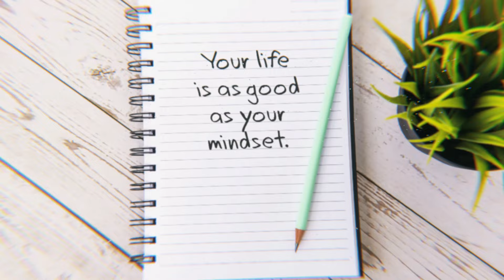Episode 22: Embracing Authenticity in Life and Parenting with Guest Dr. Anjum Saba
Explore how to break free from societal norms and embrace your true self. Dr. Anjum Saba shares her journey and provides insights on fostering authenticity in your relationships, especially with your children.

▬▬ABOUT THE "UNVEIL YOUR BRILLIANCE" SHOW▬▬

“Unveil Your Brilliance with Angilie Kapoor” is a dynamic weekly show dedicated to empowering women worldwide. Hosted by the renowned conscious leadership coach and empowerment strategist, Angilie Kapoor, this show is designed to help women break free from the illusions that are holding them back and unlock their true potential.

Angilie's invaluable, action-packed presentations will challenge your perceptions, shift your awareness, and leave you feeling deeply empowered and inspired. Additionally, inspiring interviews with topic experts will also provide you with a versatile range of insights, practical advice, and powerful tools for personal growth and self-discovery and will inspire you to overcome self-doubt, build inner strength, and unleash your talents and potential.

So, if you're ready to break barriers, build confidence, and unleash your brilliance, join us every week on and start your journey towards personal growth, healing, and transformation today!

👋Oversight Global is founded by conscious leadership coach, author and speaker, Angilie Kapoor. The Oversight Global Transformation YouTube Channel is an expression and a resource of their purpose and mission to help workplace, business and life aspiring leaders increase their confidence & effectiveness & amplify their impact!

► Our Most Recent Products & Services!

► Books by our founder, Angilie Kapoor